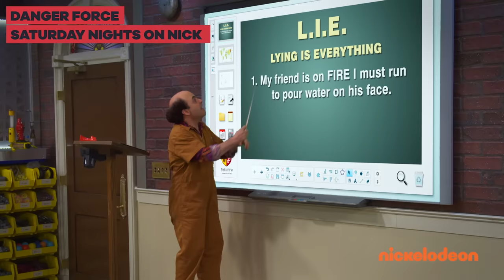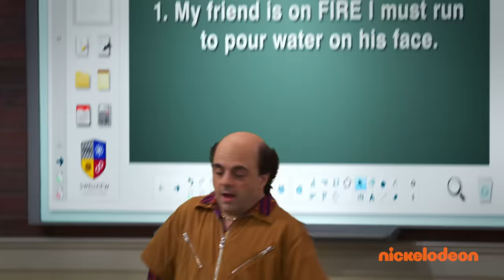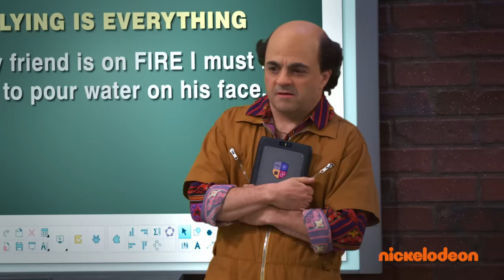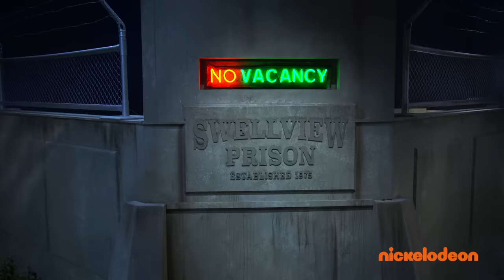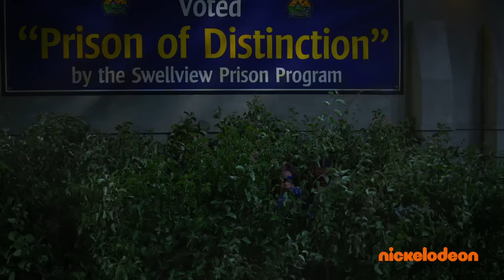Danger Force PREMIERE! | Henry Danger Spin-Off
The new heroes of Danger Force are here to fight crime alongside Captain Man (Cooper Barnes) and Schwoz (Michael Cohen). Chapa, Mika, Miles  and Bose are taking over right where Henry (Jace Norman) left off ready to protect Swellview.